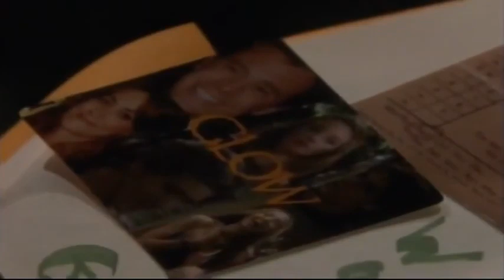07 24 09